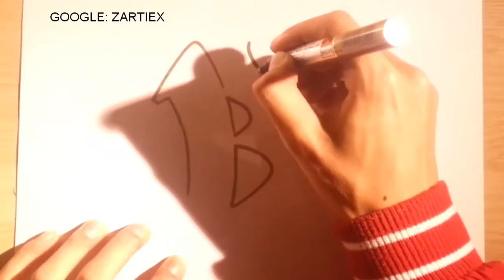How to make 3D letters of graffiti - Simple graffiti Zartiex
Blog - How to make 3D letters of graffiti easier and simple. New letters alphabet graffiti and alphabet graffiti 2014, with the best and most high quality video 1080 HD.
Letters of graffiti, letters in 3D to easy pencil drawings Zartiex of letters in 3D with pencil, new video of pictures graffiti where we draw 5 letras de graffiti to fast motion, new style of graffiti letters, learn how to draw your name in graffiti with our videos, learn new styles of graffiti and graffiti, new graffiti 3D new lyrics , new letters in 3D, learns new letters to draw.

New pencil drawings to download from our official website or blog, get free all our works of urban art, download the best realistic pencil drawings, anime drawings, drawings of animals, pictures of urban art.
Drawings high quality children's cartoons, drawings of graffiti, every week we update the site with the best pencil drawings.